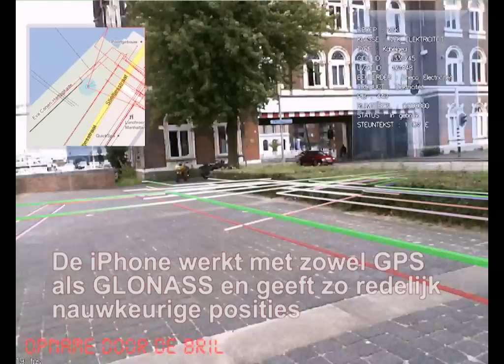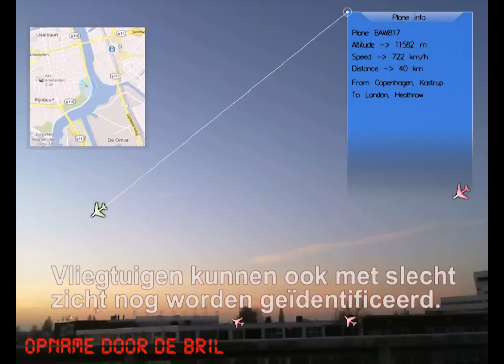Bril maakt verborgen geodata zichtbaar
Dit filmpje geeft een indruk van wat er mogelijk is als geodata worden gebruikt in een draagbaar systeem dat informatie kan toevoegen aan het gezichtsveld.